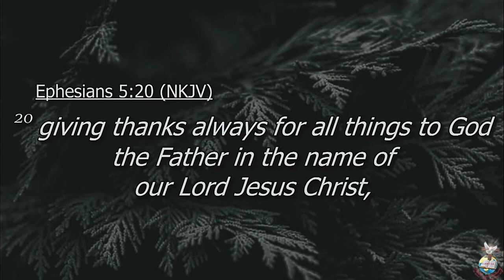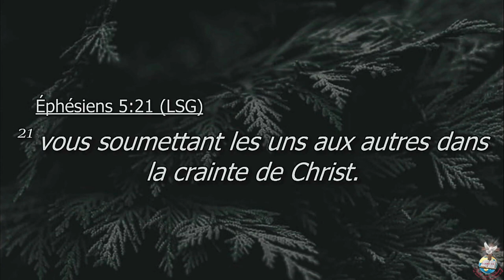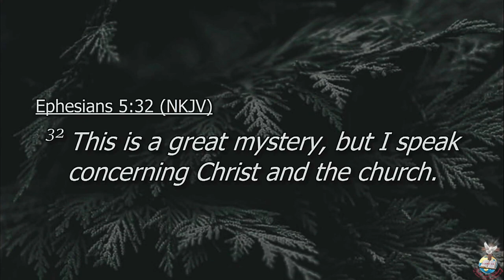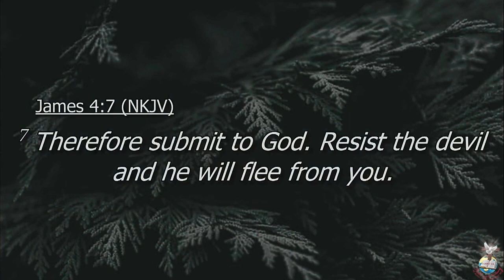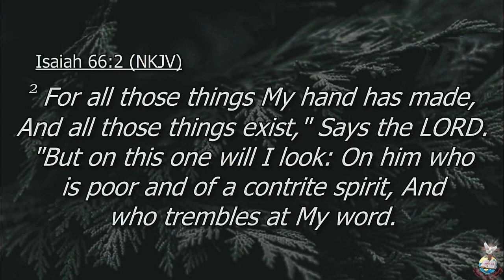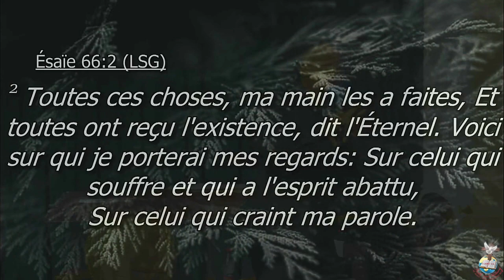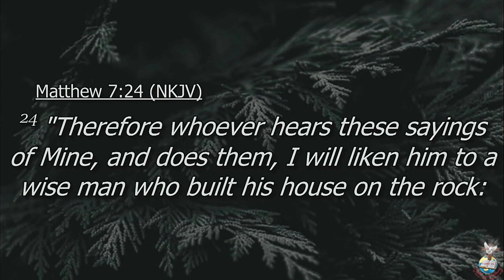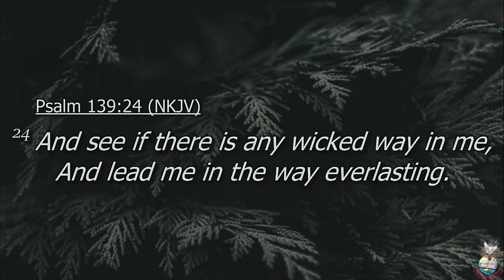15 March 2024 | Pastor Serge | The Perefct Bride Part 2